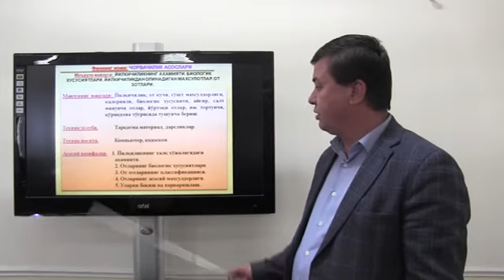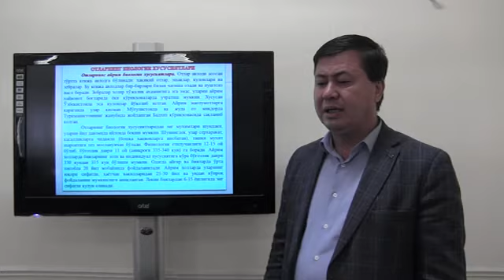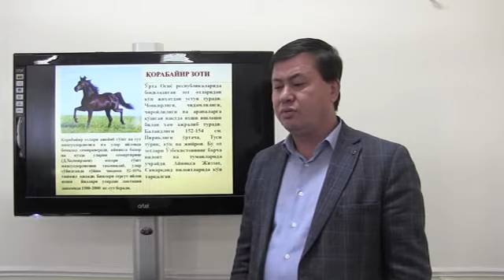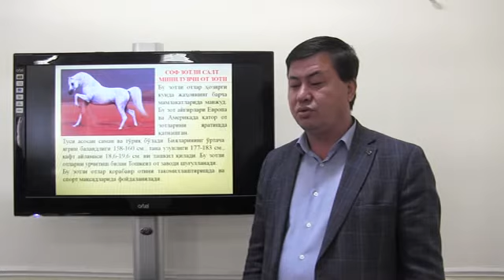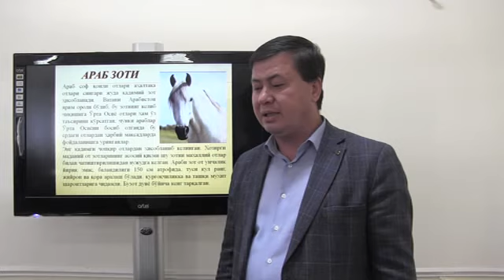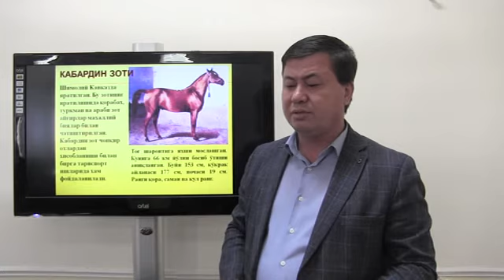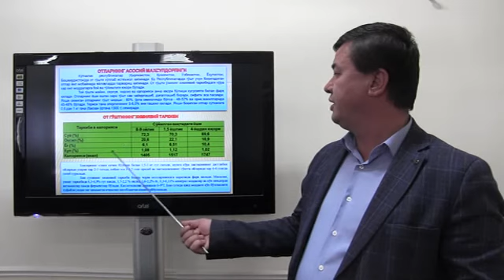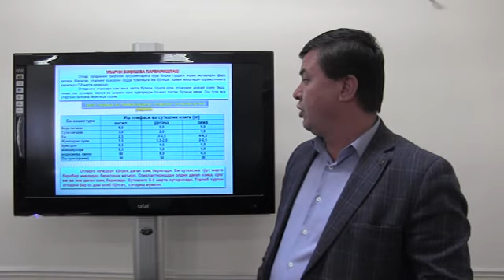OTM: TDAU Andijon filiali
Fan:          Chorvachilik asoslari
Mavzu:     Yilqichikikning ahamiyati